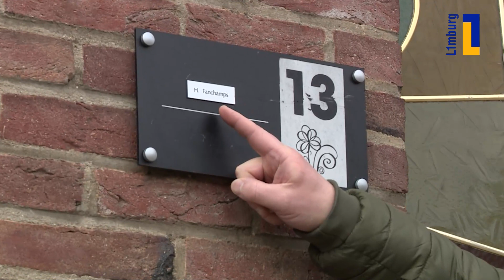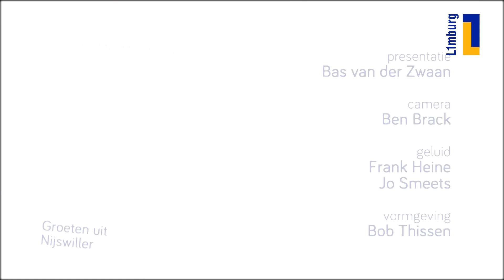Óngerwaeg gaat met de pot mee in Nijswiller - 28 maart 2022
Het is even knipperen met de ogen, maar Hélène uit Nijswiller zorgt in elk geval voor meer blauw op straat. Haar felgekleurde uniform en bestelauto voor de deur laten precies zien wat Hélène doet, naast haar baan als schooljuf. Wij horen voor 't eerst van een Limburgse voedselbank voor dieren, maar daar is kennelijk grote behoefte aan. Boeiend verhaal over een onbekend fenomeen!